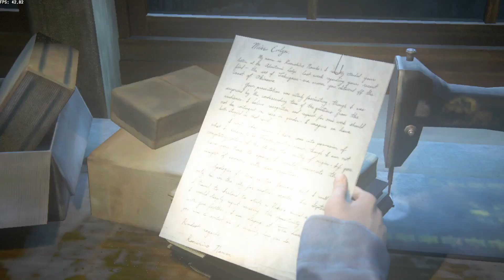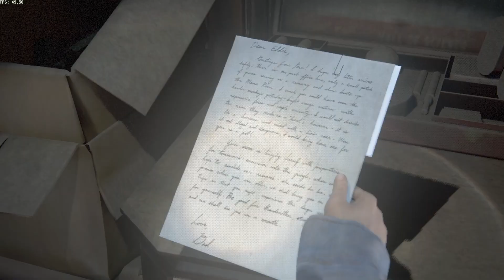Uncharted 4 Walkthrough - Chapter 16 - The Brothers Drake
KEYBOARD      : EVO FOX MECHANICAL KEYBOARD

MOUSE            : ZEBRONIC TRANSFORMER

JUNED PATEL
25
SURAT. GUJRAT